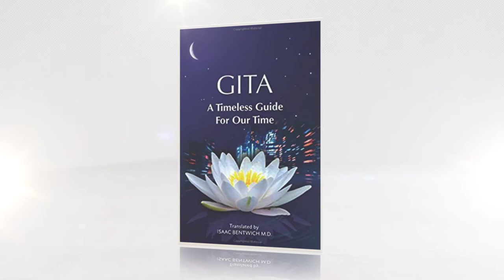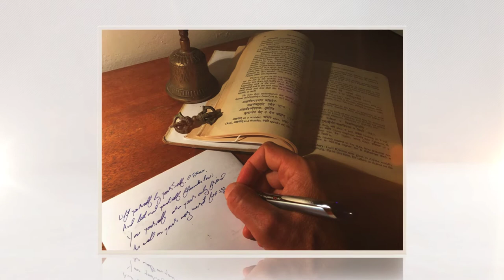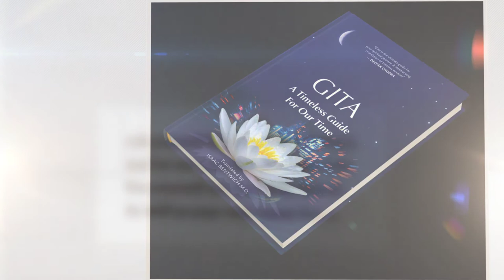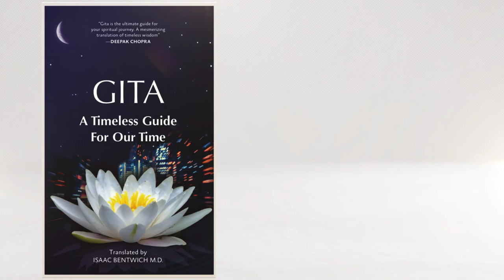Gita - How an Ancient Manuscript Can Help You Today